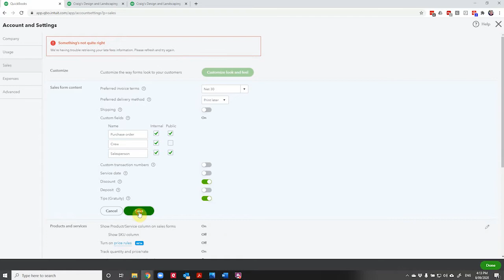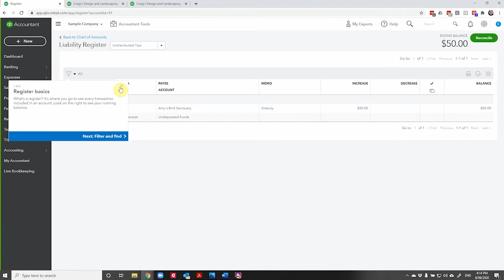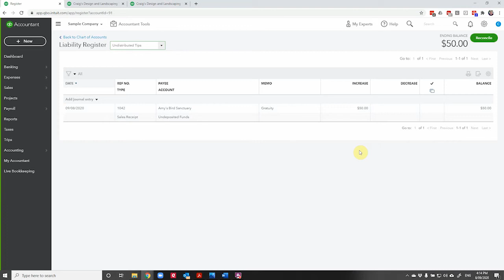How to Record Tips & Gratuities in QuickBooks Online (Essentials & Plus Plans)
There’s a new feature available in the Essentials and Plus plans that lets you track tips received and then pay them to employees accurately.

In this video, I’ll walk you through:
 • How to turn the tip tracking feature on
 • How to record tips & gratuities correctly in QBO
 • The best way to ensure your payroll and reporting stay clean and accurate

Whether you’re in hospitality, retail, or another service industry — this feature is a game-changer for simplifying how you handle tips.

👋 I’m here to make QuickBooks simpler for small businesses. If you’re unsure about which plan is right for you or how to set up tip tracking, let’s talk!

Leave a comment or question — I’d love to hear how you’re using this feature in your business!